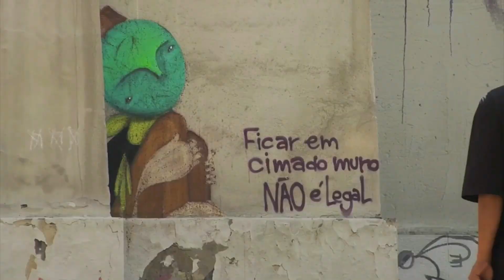Carlos Henrique - Alfa Vídeo Open 2022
Carlos Henrique é participante do Alfa Vídeo Open 2022! Esta é sua vídeo parte para o evento.

Você pode conferir outras vídeo partes, no canal da Alfa Vídeo Mag.